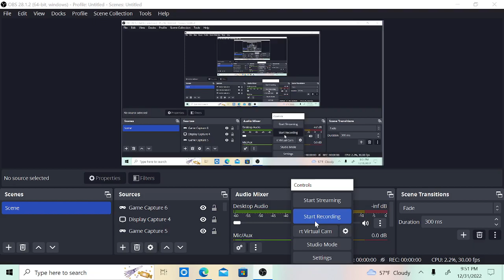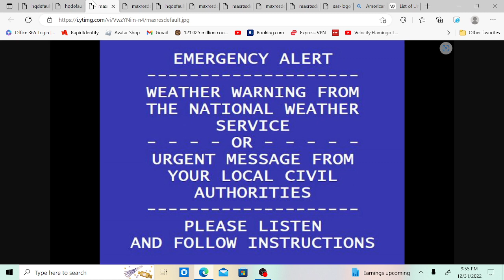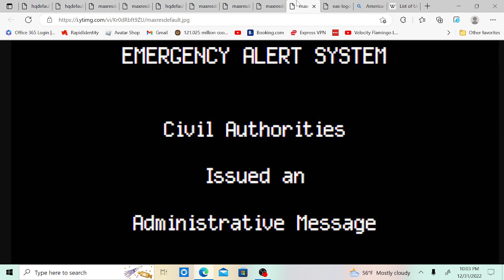Nuclear new year's (EAS)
Who knew new year's could be so deadly